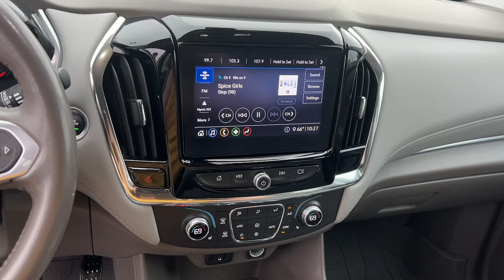2020 Chevrolet Traverse Kennesaw, Marietta, Woodstock, Acworth, Roswell, GA HOKHK742305A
Satin Steel Metallic Used 2020 Chevrolet Traverse LT available in Kennesaw, Georgia at Hyundai of Kennesaw. Servicng the Marietta, Woodstock, Acworth, Roswell, GA area.

Priced below KBB Fair Purchase Price! Odometer is 2885 miles below market average!brbrBluetooth Hands Free 4.2 Multi-Color Enhanced Driver Instrument Display Convenience & Driver Confidence Package Delay-off headlights Electronic Stability Control Emergency communication system: OnStar and Chevrolet connected services capable Four wheel independent suspension Fully automatic headlights Heated Driver & Front Passenger Seats High-Intensity Discharge Headlights Lane Change Alert w/Side Blind Zone Alert Power driver seat Preferred Equipment Group 1LT Radio: Chevrolet Infotainment 3 Plus System Rear Cross Traffic Alert Rear Park Assist w/Audible Warning Rear Power Liftgate Remote Start SiriusXM w/360L Steering wheel mounted audio controls Universal Home Remote Wheels: 18 Bright Silver Painted Aluminum. 18/27 City/Highway MPG Clean CARFAX. CARFAX One-Owner.brbrSatin Steel Metallic 2020 Chevrolet Traverse LT FWD 3.6L V6 SIDI VVTbrbrbr*Please contact dealer for full details. All prices do not include taxes estimated tax fees dealer documentary fee certification costs reconditioning costs and any installed equipment. *Limited warranties see dealer for details.